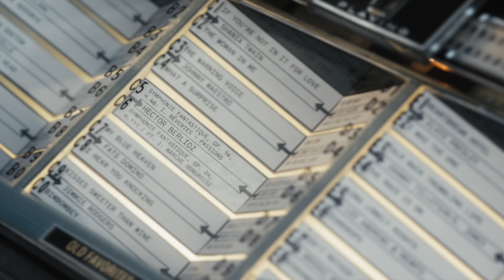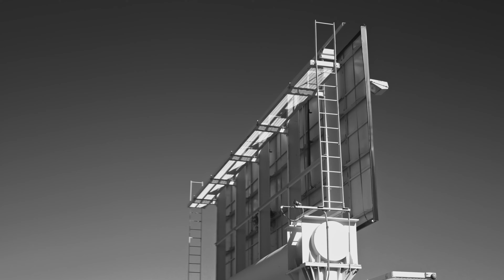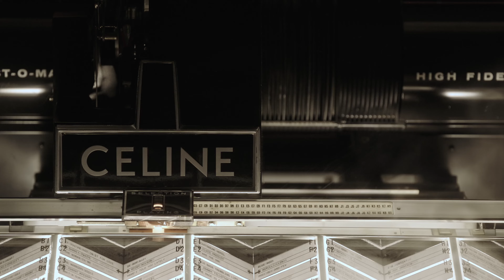CELINE MEN WINTER 2024